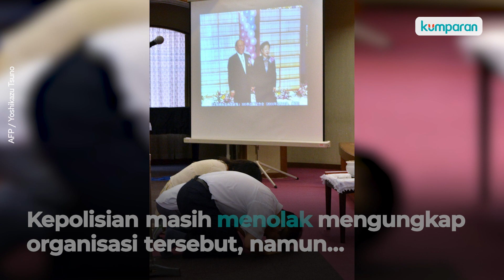Dendam Terhadap Gereja Diduga Jadi Alasan Tetsuya Yamagami Tembak Shinzo Abe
Dendam terhadap organisasi agama disebut menjadi alasan utama dari penembakan eks PM Jepang Shinzo Abe pada Jumat (8/7). Pelaku penembakan, Tetsuya Yamagami, mengaku menyimpan dendam terhadap organisasi Gereja Unifikasi Jepang yang terkait dengan eks PM itu. Ia menuding obsesi ibunya terhadap kelompok agama tersebut membuat keluarga dan kehidupannya menjadi berantakan. Atas hal tersebut Ia menargetkan pejabat senior dalam organisasi agama tersebut, tetapi sosok tersebut tidak ada di tempat kejadian sehingga ia menargetkan Abe.